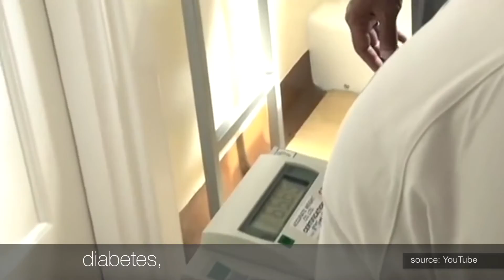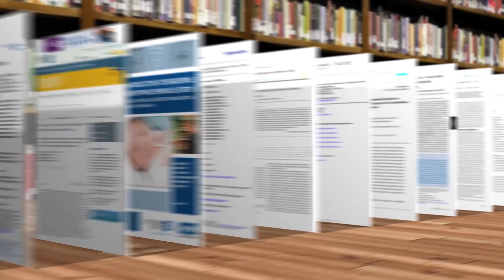The Hidden Truth: Endocrine Disrupting Chemicals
This video features Dr Theo Colborn during her last interview. Theo Colborn was a pioneer in the field of endocrine disrupting chemicals whcih are now present in many consumer products, pesticides, plastic, building materials and industrial feedstocks.
Warning: this video contains images that some viewers might find disturbing.  But the reality is even more disturbing.